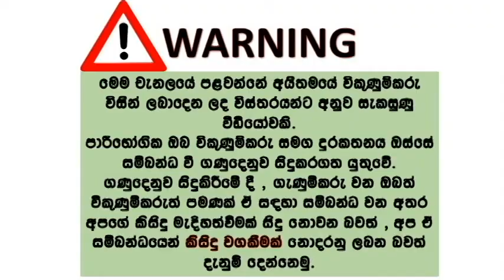Honda GD8 City | honda car for sale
3590000/=
Honda GD8 City
Well maintained home used vehicle in excellent running condition.
4th owner
Tv, dvd, usb set, reverse camera
Remote key, central locking
Brandnew Registered - 2004 (wp JD)
Engine -1500 cc, in very good condition.
Fuel - Petrol
Fuel consumption - 17-18km/l
160000km milage
Manual transmission
Beige Interior
Full option
Power shutter / Power mirror / ABS /EPS
Alloy wheels.
New battery
Tyres 75%
Beat silancer
Bodykit
Ac 100%
Engine ,body,interiour 100%
Enging tuneup done
Front shocks replaced
Clutch plate pressure plate replaced
Licen insurance updated
Price can be nego after inspection only.